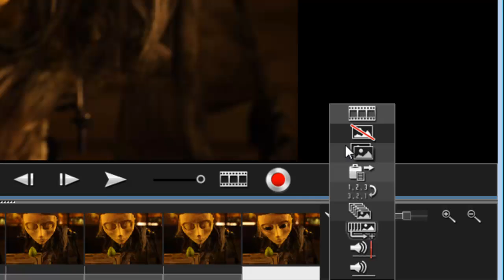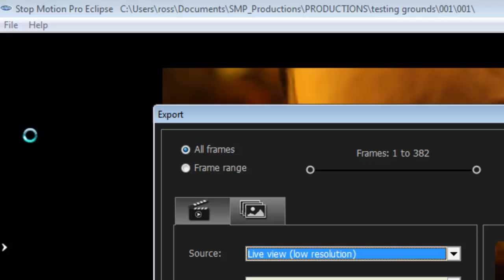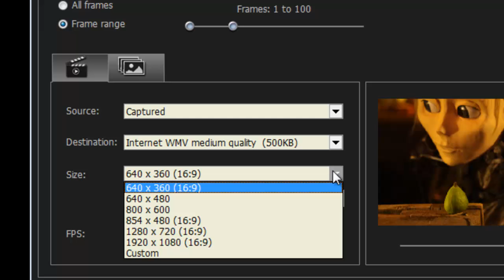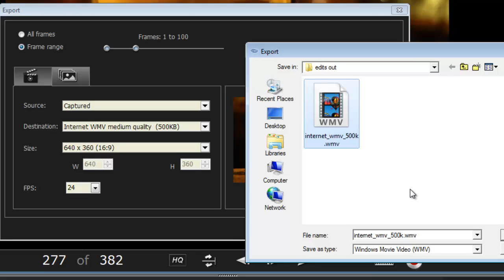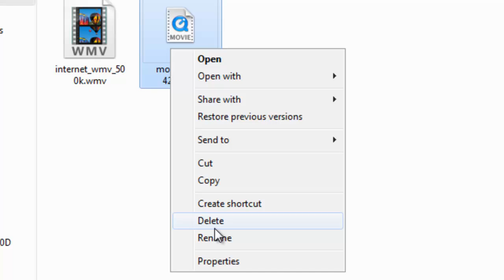Exporting animation in SMP Eclipse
Here is a video on optimizing your work-space and exporting animation recommendations for Stop Motion Pro Eclipse.